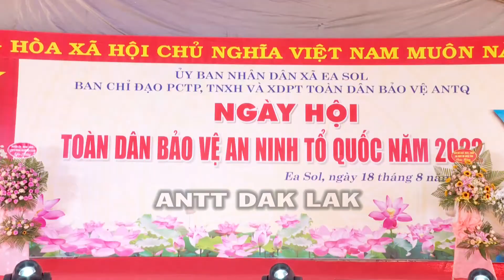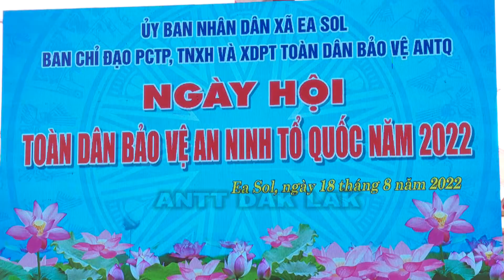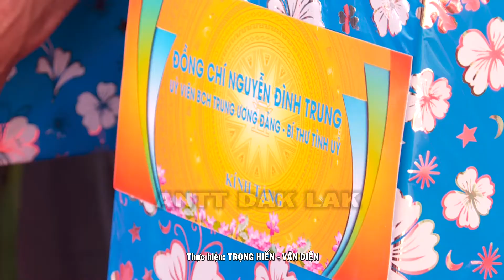Ngày hội toàn dân bảo vệ an ninh tổ quốc ở xã Ea Sol, huyện Ea H'leo